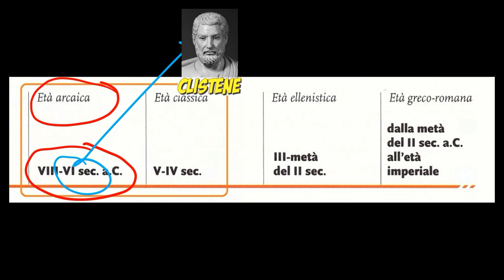L'Atene prima di Clistene: le tribù